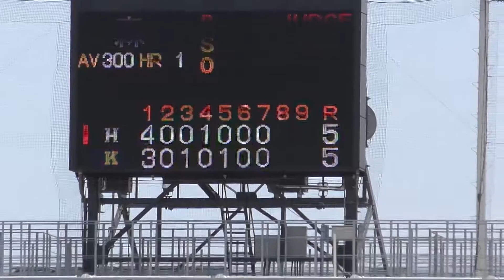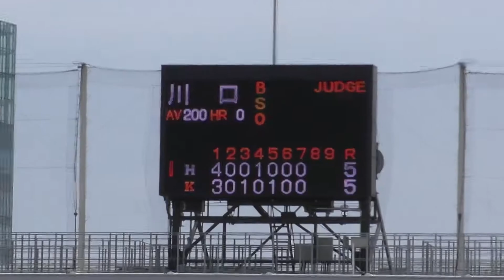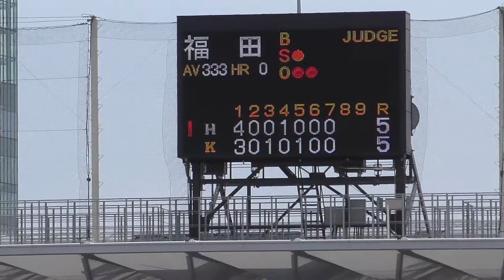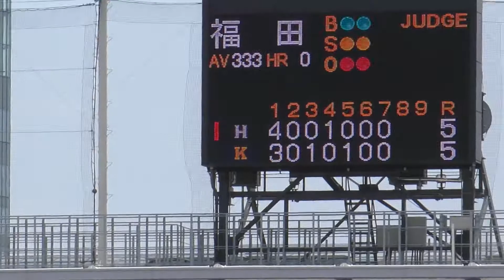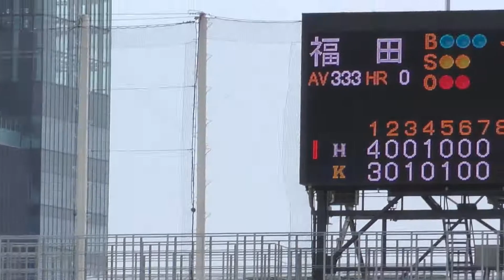慶應義塾 VS 法政大学12